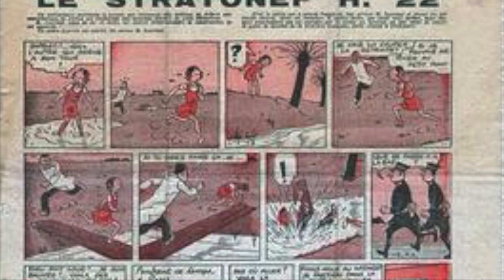Original artwork from Hergé includes Tintin rarities